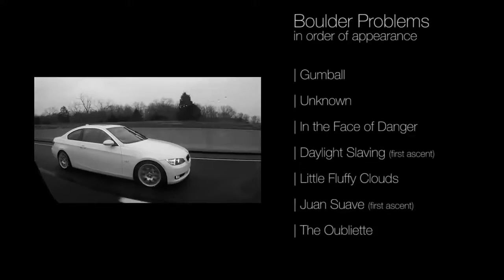20 Million Miles: Chapter 2 - Pennsylvania Bouldering (2012)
Bouldering in and around the Philadelphia area.

Climbers: Chris Miller, Bryce Randall, Mike Miller